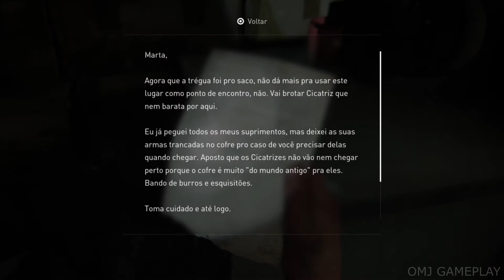THE LAST OF US Part II #22 - Abby Manny e Mel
Fala ai galera, tudo bem?! Decidi fazer o gameplay do The Last of Us Part II e postar aqui no canal, eu gosto muito desse jogo e é um dos meus favoritos da geração.

Quando esse jogo foi lançado foi muito bem avaliado pelos críticos especializados, mas recebeu diversas criticas negativas por parte dos jogadores.

Gameplay de The Last of Us Part II,  jogamos com a Ellie, que busca vingança após um evento traumático, e Abby, uma soldada que se envolve em um conflito entre uma milícia e um culto. No jogo podemos usar armas de fogo, arcos, armas improvisadas, esquiva e furtividade para se defender de seres humanos hostis e criaturas infectadas por uma mutação do fungo Cordyceps. À jogabilidade é aprimorada em relação ao seu antecessor.

Me fale nós comentários o que vocês acharam.